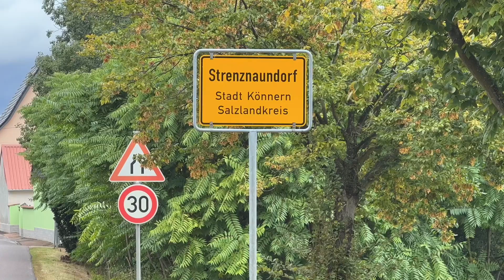Verkehrschaos und Angst vor Erdfällen im Bergbauort Strenznaundorf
Wegen des gesperrten Kreisverkehrs in Alsleben rollt nun der komplette Umleitungsverkehr durch Strenznaundorf, mitten durch das Altbergbaugebiet. Welche Sorgen der Ortschef nun hat, erfahrt ihr im Video.

► Mehr Videos und Reportagen aus Sachsen-Anhalt:    / @hiyamgm

► Nie wieder Neuigkeiten aus Sachsen-Anhalt verpassen! Hier geht’s zum Link für das kostenlose Videoabonnement:    / @sachsen_anhalt_aktuell

Der Mitteldeutschen Zeitung auf Facebook folgen
Der Mitteldeutschen Zeitung auf X folgen
Der Mitteldeutschen Zeitung auf Instagram folgen

Der Volksstimme auf Facebook folgen
Der Volksstimme auf X folgen
Der Volksstimme auf Instagram folgen